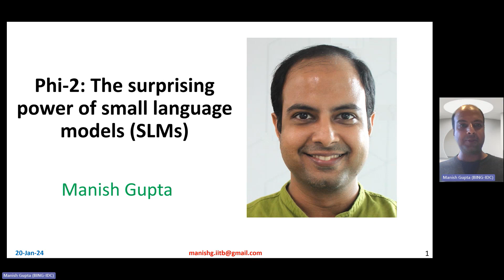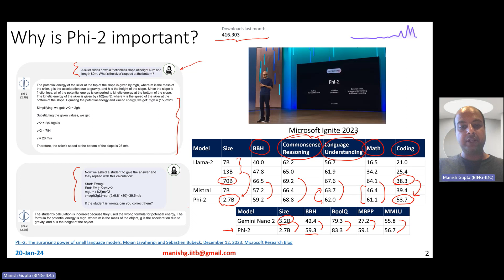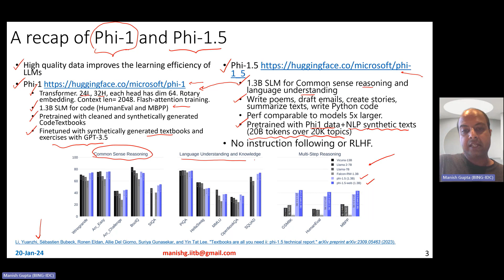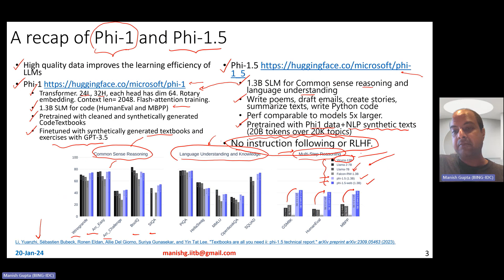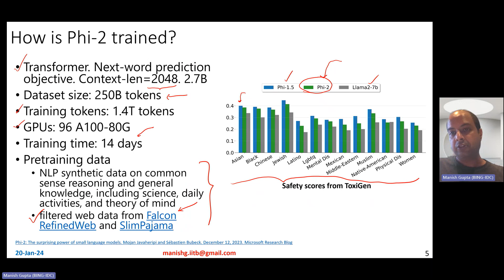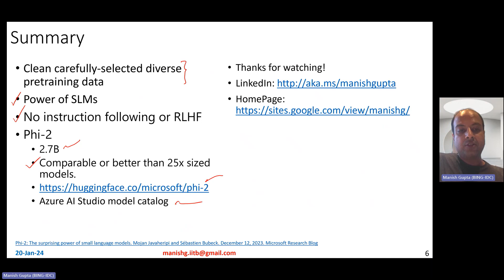Microsoft Phi-2: The surprising power of small language models (SLMs)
Phi-2 is the latest small language model from Microsoft. First model in the Phi series, the 1.3 billion parameter Phi-1, achieved state-of-the-art performance on Python coding among existing SLMs (specifically on the HumanEval and MBPP benchmarks). Extending the focus to common sense reasoning and language understanding, a new 1.3 billion parameter model named Phi-1.5 provided performance comparable to models 5x larger. Phi-2 is a 2.7 billion-parameter language model that demonstrates outstanding reasoning and language understanding capabilities, showcasing state-of-the-art performance among base language models with less than 13 billion parameters. On complex benchmarks Phi-2 matches or outperforms models up to 25x larger, thanks to new innovations in model scaling and training data curation.

In this video, I will talk about the following: Why is Phi-2 important? A recap of Phi-1 and Phi-1.5. Phi-1.5 vs Phi-2. How is Phi-2 trained?

Phi-2: The surprising power of small language models. Mojan Javaheripi and Sébastien Bubeck. December 12, 2023. Microsoft Research Blog.
Phi-1 paper: Gunasekar, Suriya, Yi Zhang, Jyoti Aneja, Caio César Teodoro Mendes, Allie Del Giorno, Sivakanth Gopi, Mojan Javaheripi et al. "Textbooks Are All You Need." arXiv:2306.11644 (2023).
Phi-1.5 paper: Li, Yuanzhi, Sébastien Bubeck, Ronen Eldan, Allie Del Giorno, Suriya Gunasekar, and Yin Tat Lee. "Textbooks are all you need ii: phi-1.5 technical report." arXiv preprint arXiv:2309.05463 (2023).